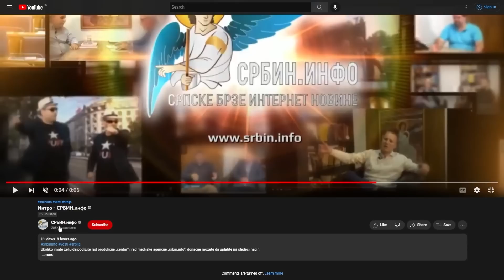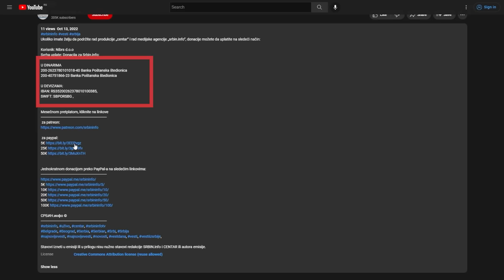Skupština - zamalo makljaža! Šef SNS nazvao opozicionara ološem pa mu rekao: Ajde dođi da se ...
U DINARIMA
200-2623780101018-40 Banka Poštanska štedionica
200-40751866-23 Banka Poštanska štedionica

U DEVIZAMA:
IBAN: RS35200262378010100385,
SWIFT: SBPORSBG ,